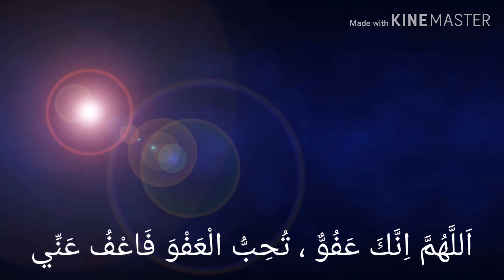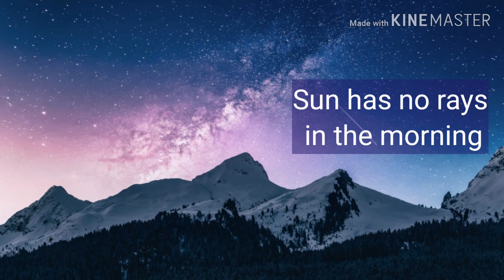Signs of Lailatul Qadr# 23rd Day of My Ramadan Diary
Can you see angles or find Laila tul Qadr with telescope? What are the Signs of Laila tul qadr?